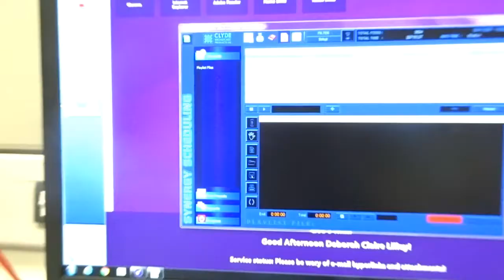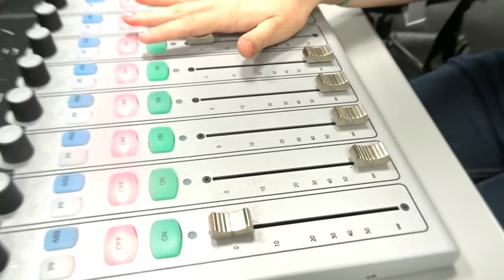DangerTime with friends and hosting radio show | Vlog 30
Capturing the best day with my friends and taking behind the scene of radio show in city of Glasgow college on cityradio

For all the radio show, we do a COGC, go to our twitter page to listen to our shows. Battle of the decade, Dance music network show and my radio show